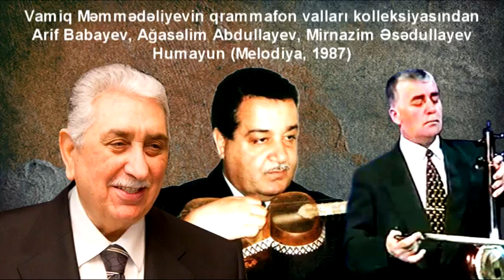Arif Babayev, Ağasəlim Abdullayev, Mirnazim Əsədullayev Humayun Melodiya, 1987